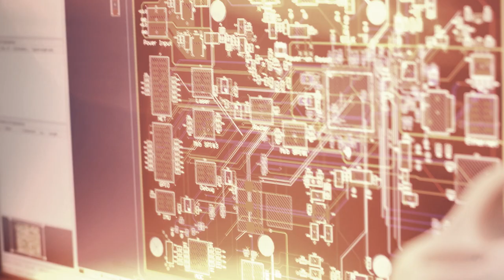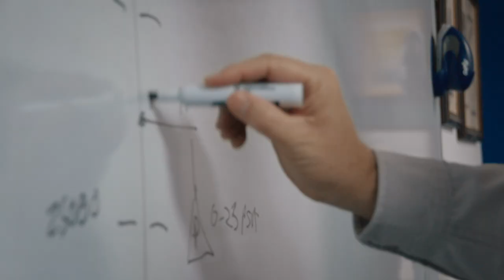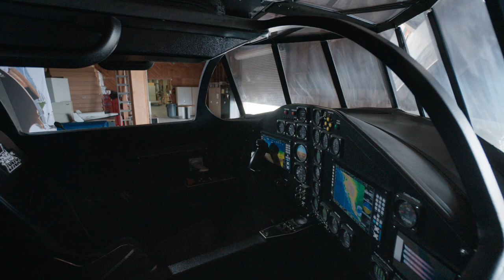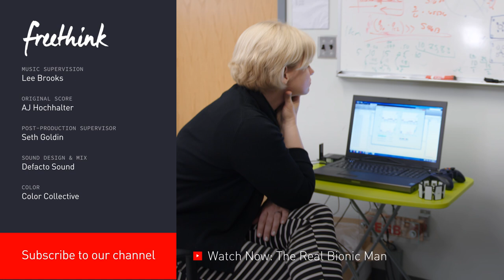Roundtrip Flights to Space | Freethink's The New Space Race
What if you could fly round trip to space, any day during the workweek? Jeff Greason and his company XCOR are working on a spacecraft prototype to do exactly that. Hunkered down in the Mojave Desert, XCOR’s team of aerospace engineers are striving to take more people to space in six months than NASA did in 30 years.